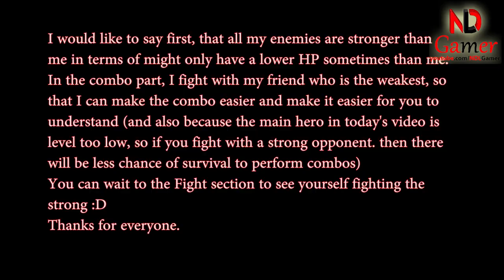Mighty Party - How to use Mr. Flap and strongest skill combo - NDLGamer